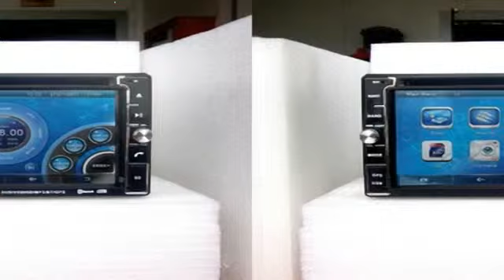6.2 Pollici Auto DVD Giocatore Per Hyundai Avega20052011 DVD GPS Navigazione Digitale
6.2 Pollici Auto DVD Giocatore Per Hyundai Avega20052011 DVD GPS Navigazione Digitale
Generali Funzioni: 1 . 2 - DIN TFT LCD Tocco digitale display schermo, 3D GUI interfaccia utente facile da usare 2 . Pixel LCD : 800 * 480 3 . Lingua : cinese / inglese / russo / arabo / spagnolo / portoghese / francese / tedesco / tailandese / Turco 4 . Supporto IPOD Funzione 5 . Controllo del volante di sostegno Funzione 6 . Riproduzione di DVD compatibile con CD/MP3/VCD/MPEG4 ( DIVX ) WMA / JPEG 7 . FM / AM con 30 stazioni preimpostate . RDS disponibili per qualsiasi mercato che ha bisogno . 8 . Supporto...